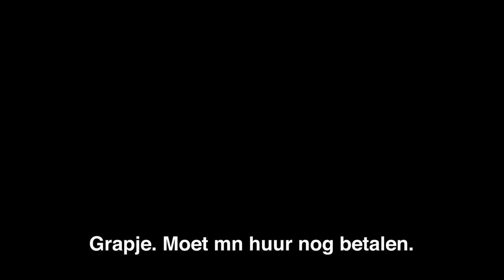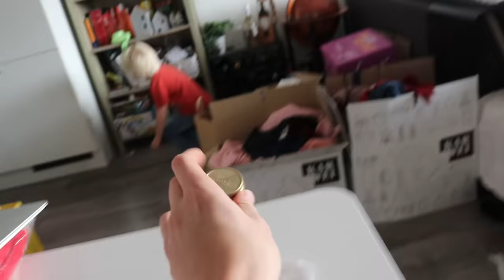IK NAM EEN 4-JARIGE MEE NAAR WERK EN DIT GEBEURDE ER... | Kalvijn